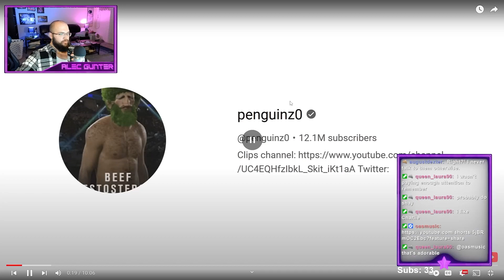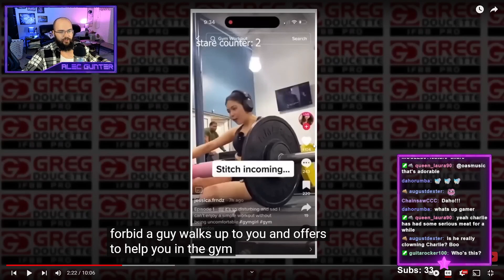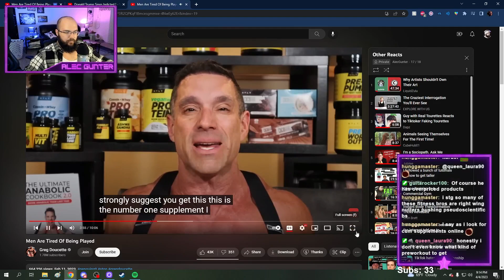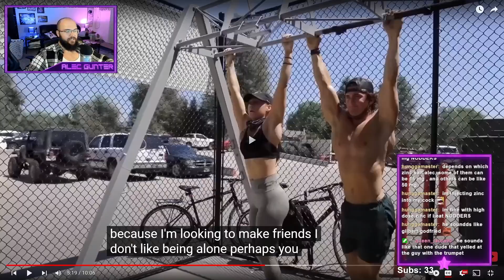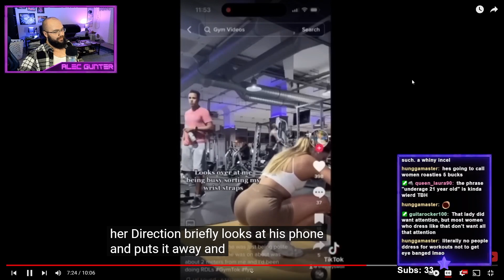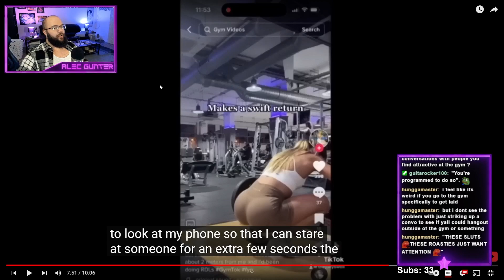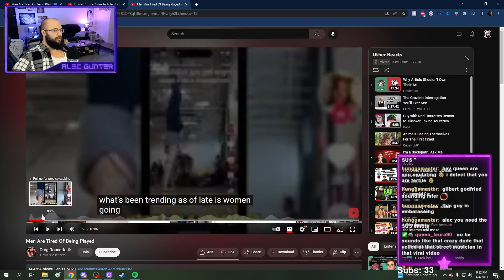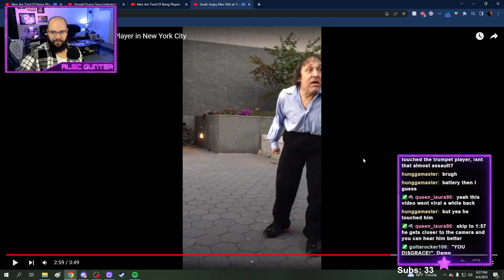Weirdo Bodybuilder Can't Shut Up About Female Clout Chasers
Greg Doucette is very upset about women making callout videos when dudes look at them in the gym, and he wants to make sure everyone knows it.